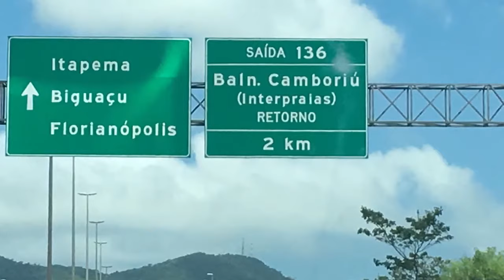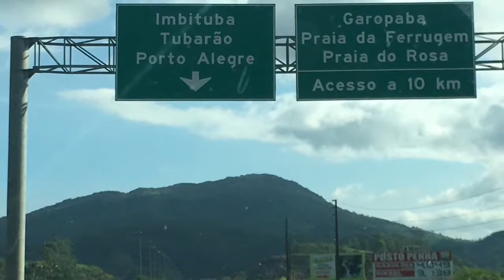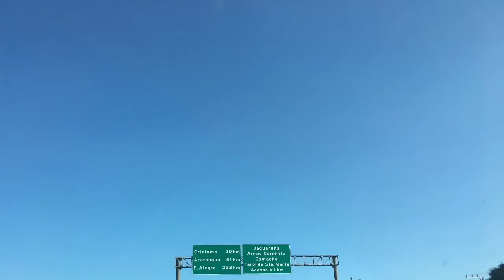Como é viajar pelas estradas do Paraná, Santa Catarina e Rio Grande do Sul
Viajando pelas estradas do Paraná. Santa Catarina e Rio Grande do Sul no Brasil. Imagens dessas estradas